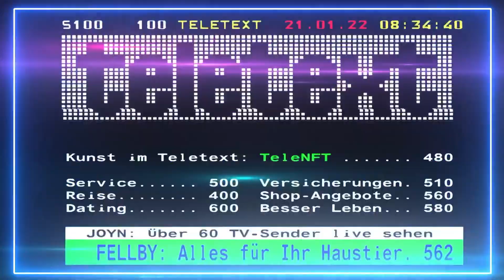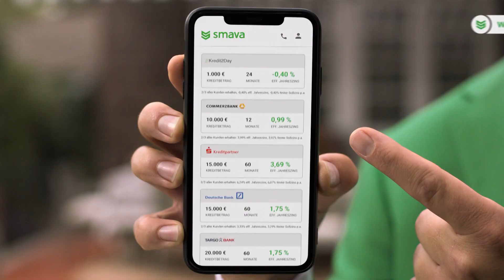Kabel Eins HD DE - Programmtrailer & Werbeblock + Ident [14.05.2022] (5)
[Links]

Um keine weiteren Videos zu verpassen oder mich zu unterstützen, würde ich mich über einen Abo freuen. =D